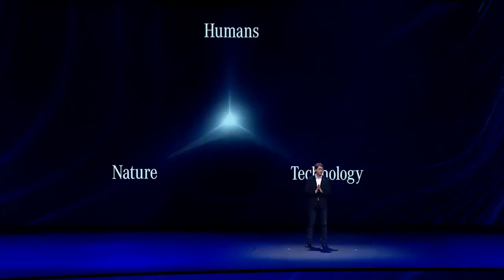Mercedes Benz Vision AVTR - electric range of more than 700 kilometres. fast charging 15 min.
VISION AVTR – inspired by AVATAR.
The name of the groundbreaking concept vehicle stands not only for the close collaboration in developing the show car together with the AVATAR team but also for ADVANCED VEHICLE TRANSFORMATION. This concept vehicle embodies the vision of Mercedes-Benz designers, engineers and trend researchers for mobility in the distant future.

Extremely confident – and completely without emissions.
With its four high-performance and near-wheel-built electric motors, the VISION AVTR embodies a particularly agile implementation of the vision of a dynamic luxury saloon. With a combined engine power of more than 350 kW, the VISION AVTR sets a new benchmark for EQ Power. Thanks to the intelligent and fully variable torque distribution, the power of the four fully individually controllable motors is not only managed in the best possible way in terms of driving dynamics, but above all in a highly efficient manner. The innovative all-wheel drive with torque vectoring enables completely new freedoms and guarantees driving dynamics at the highest level while at the same time providing the best possible active safety. This means that each wheel can be driven separately and depending on the driving situation. Due to the possibility to drive the front and rear axles simultaneously or in opposite ways, the VISION AVTR can move sideways by approx. 30 degrees, in contrast to conventional vehicles. The so-called “crab movement” gives the concept vehicle a reptile-like appearance even in its movement.

Organic battery technology.
The VISION AVTR was designed in line with its innovative electric drive. This is based on a particularly powerful and compact high-voltage battery. For the first time, the revolutionary battery technology is based on graphene-based organic cell chemistry and thus completely eliminates rare, toxic and expensive earths such as metals. Electromobility thus becomes independent of fossil resources. An absolute revolution is also the recyclability by composting, which is 100% recyclable due to the materiality. As a result, Mercedes-Benz underlines the high relevance of a future circular economy in the raw materials sector.

Exceptional fast charging capability.
In addition to an exponentially high energy density – compared to today’s battery systems with up to 1,200 Wh/litre – the technology also impresses with its exceptional fast charging capability via automated, conductive charging technology. This means that the battery will be fully recharging in less than 15 minutes. The innovative technology also allows maximum flexibility with regard to the construction space: with a local minimum of 94 millimetres, the battery adapts ideally to the shared space vehicle concept, thus maximising the multifunctional interior.

With a capacity of around 110 kWh, the VISION AVTR enables an electric range of more than 700 kilometres. By recuperating during roll-out and braking, the high-voltage battery can be recharged with a higher efficiency than established systems while driving and thus contributes to the high energy efficiency of the overall system.

Masterpiece of effiency.
At Mercedes-Benz, the consideration of efficiency goes far beyond the drive concept, because with increasing digitalisation, the performance of the large number of so-called secondary consumers also comes into focus – along with their efficient energy supply, without negatively affecting the drive power of the vehicle itself. Energy consumption per computing operation is already a key target in the development of new computer chips. This trend will continue in the coming years with the growth of sensors and artificial intelligence in the automotive industry. The neuro-inspired approach of the VISION AVTR, including so-called neuromorphic hardware, promises to minimise the energy requirements of sensors, chips and other components to a few watts. Their energy supply is provided by the cached current of the integrated solar plates on the back of the VISION AVTR. The 33 multi-directionally movable surface elements act as “bionic flaps”.

Interior and exterior merge.
For the first time, Mercedes-Benz has worked with a completely new design approach in the design of the VISION AVTR. The holistic concept combines the design disciplines interior, exterior and UX from the first sketch. Man and human perception are the starting point of a design process from the inside out. The design process begins with the experience of the passengers and consciously focuses on the perception and needs of the passengers. The goal was to create a car that prolongs the perception of its passengers. It was also a matter of creating an immersive experience space in which passengers connect with each other, with the vehicle and the surrounding area in a unique way.